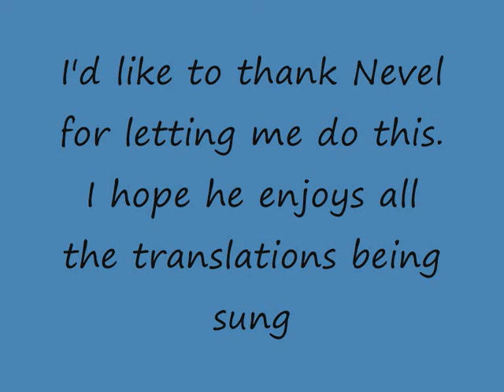Meme Seed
Finally go audition at Casting Call I still have many more to do: